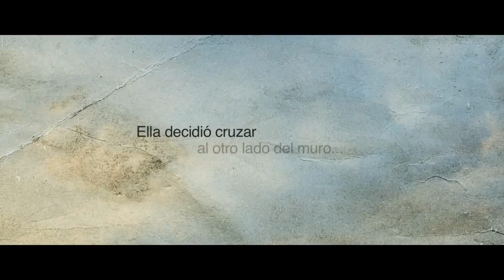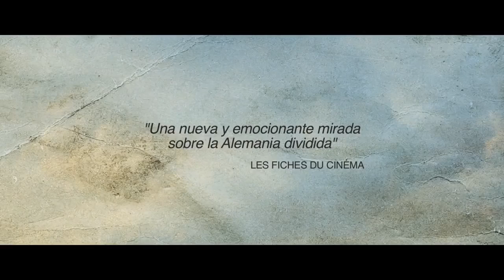Al otro lado del muro Trailer español HD